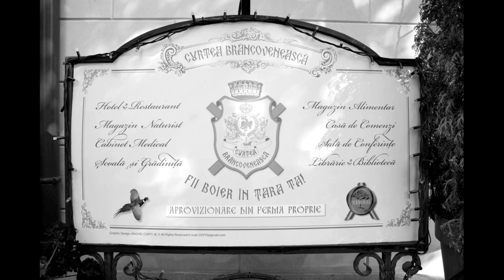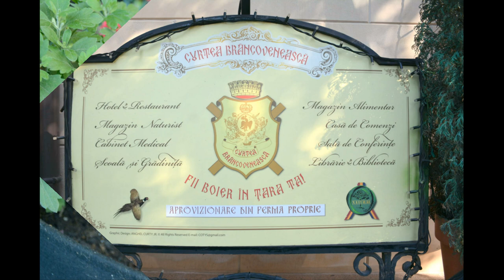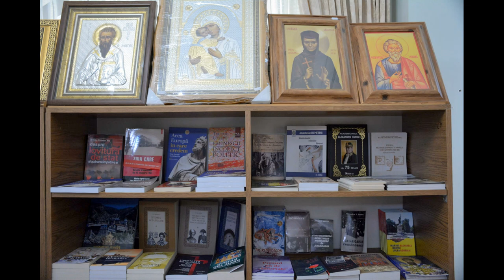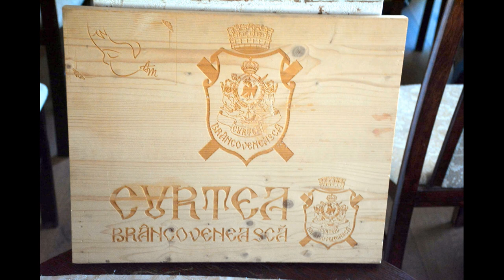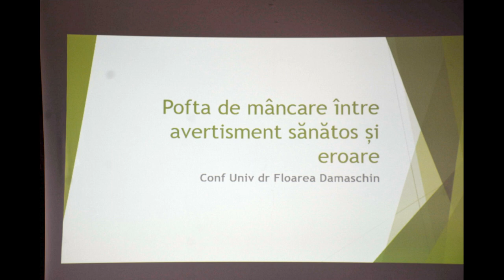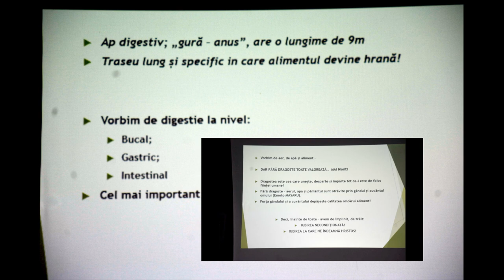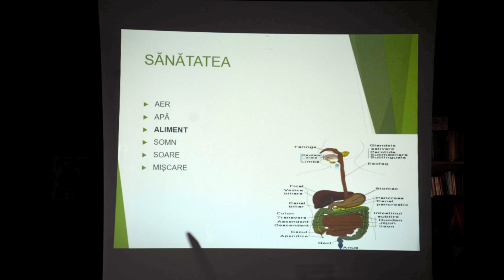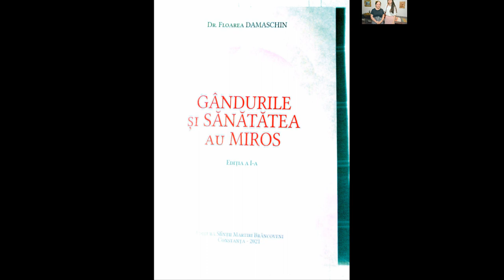(doar audio) Dezbatere Părinți stresați/copii mofturoși? Dr. Floarea Damaschin; Dr. Cătălina Rudencu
Școala și Curtea Brâncovenească au organizat dezbaterea - "Părinți stresați sau copii mofturoși?", care a costat în conferința "Pofta de mâncare, între avertisment sănătos și eroare" cu Conf.Univ.Dr. Floarea Damaschin, și conferința "Alimentația adolescentului", cu Dr. Cătălina Rudencu (medic homeopat, apifitoterapeut, consilier în nutriție), joi, 22 iunie 2023, de la ora 18:00, la Curtea Brâncovenească (strada Vasile Lupu 43-45, zona Capitol, Constanța).

Subiecte abordate:

- Pofta și carențele nutritive;
- Pofta și nevoile false;
- Pofta stimulată prin neuromarketing;
- Alimentația adolescenților.